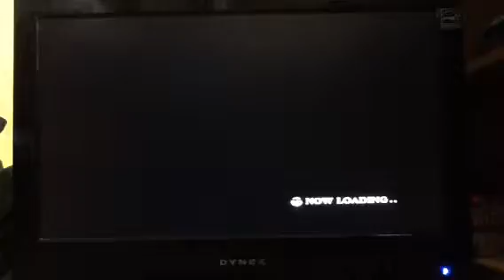super smash bros brawl part 70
hunter is back for more